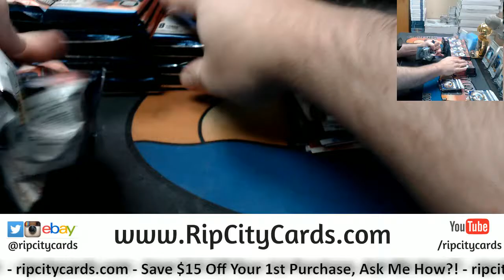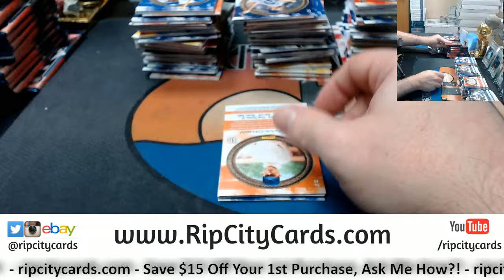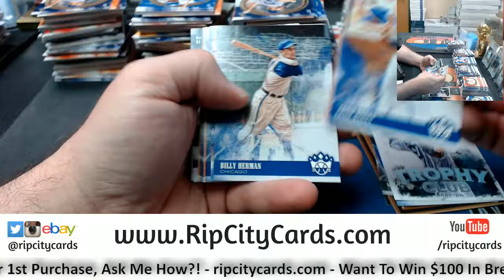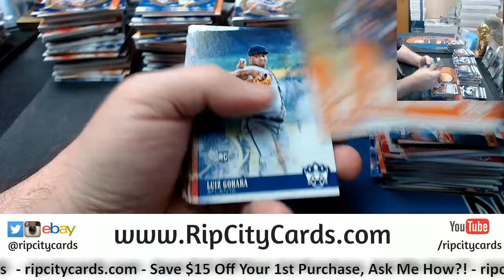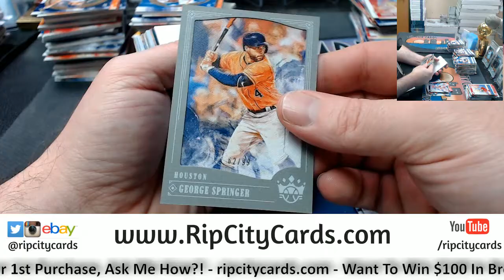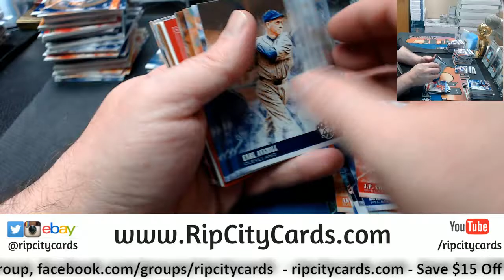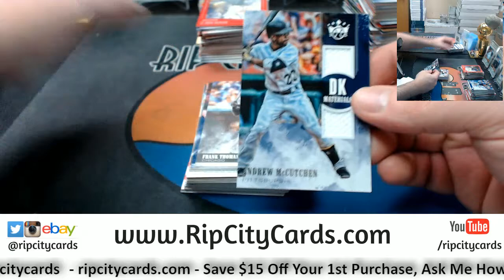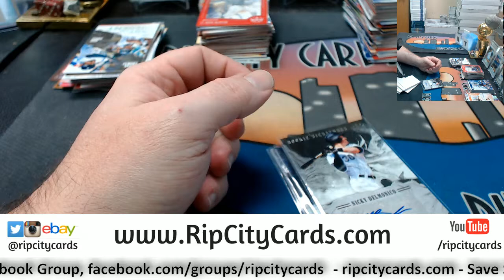2018 Diamond Kings Baseball 6 Box #34 EBAY